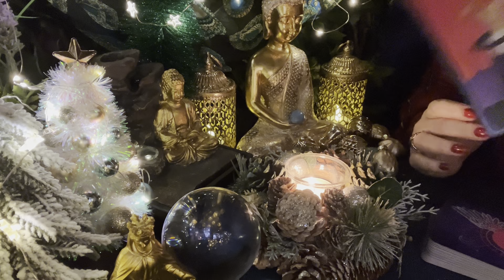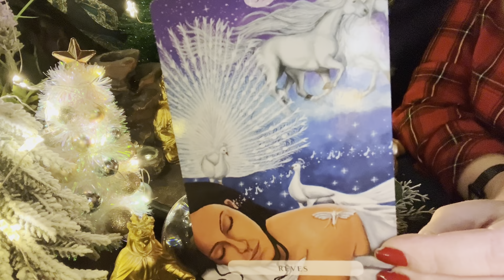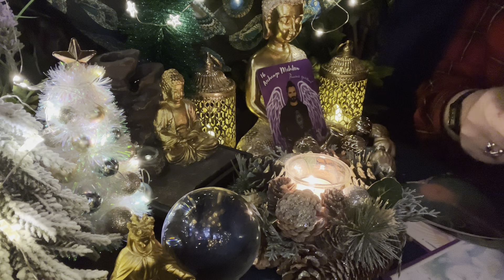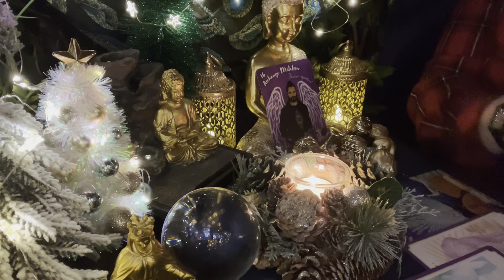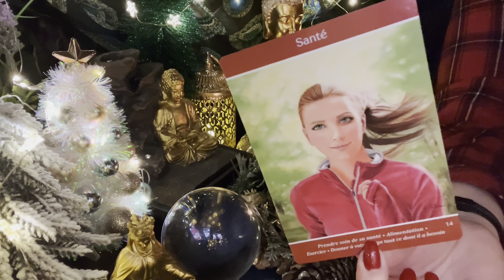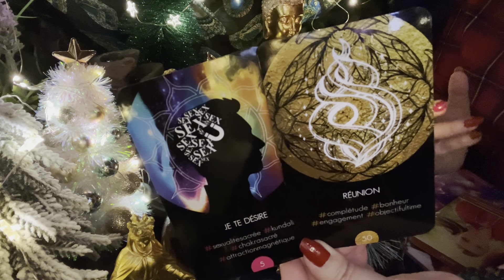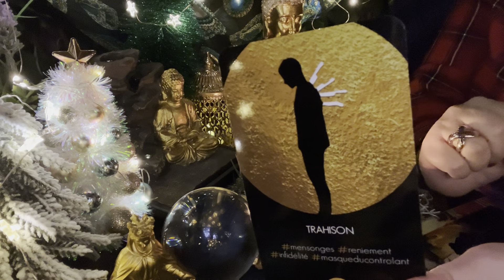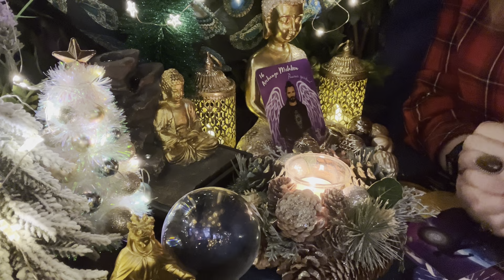Tirage sentimental intemporel 🎄🔥Vous êtes dans sa tête 🔥🎄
Lien extension Vimeo :  Tirage sentimental intemporel ♥️ Suite + Communication avec ta flamme jumelle ♥️ 🗣️💓💕💓🌸💖💃🔥🔥🕺🏻

⭐️🧴💨Recette du Spr Tirage sentimental intemporel ♥️  Spray de protection et de purification des énergies :

Les oracles utilisés :

* L’oracle des flammes jumelles et autre relations karmiques d’Isabelle Cerf et Natacha Birds
* De vous à moi de Claude ALexis
* Cœur & Âme de Tony Carmine Salerno
* Pas de hasard de Cindy Leone

Merci beaucoup 🙏🏻

Angel ✨⭐️

BP 70030
78772 MAGNY LES HAMEAUX CEDEX

Nouveau 🚨
Compte TikTok

Nouveau 🚨
Compte Instagram ⭐️